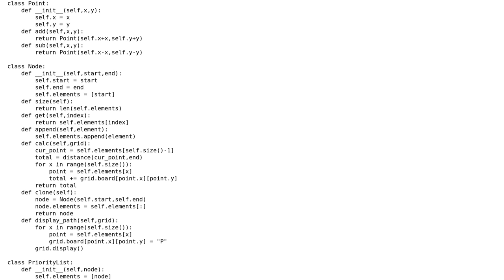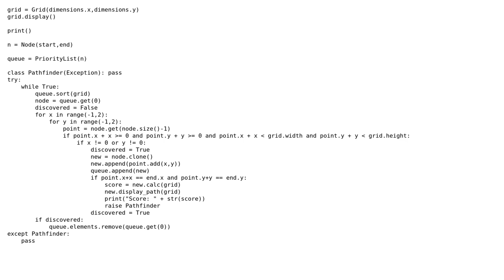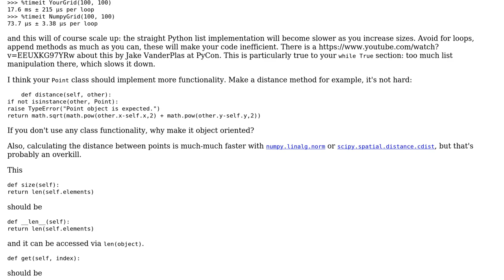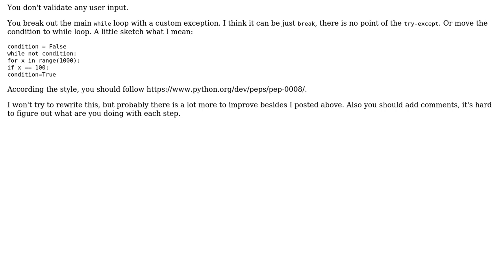Code Review: Reducing time complexity of weighted grid pathfinder (2 Solutions!!)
Code Review: Reducing time complexity of weighted grid pathfinder